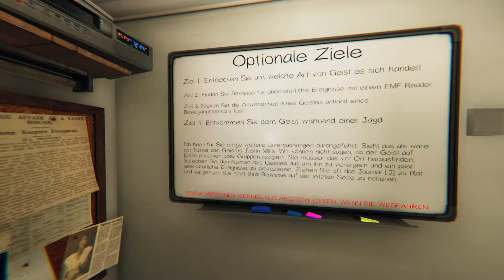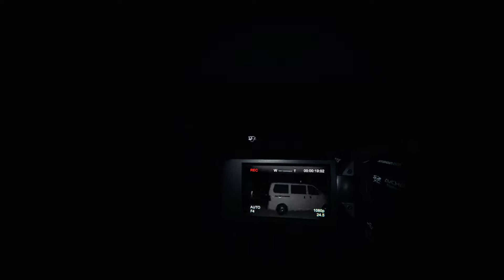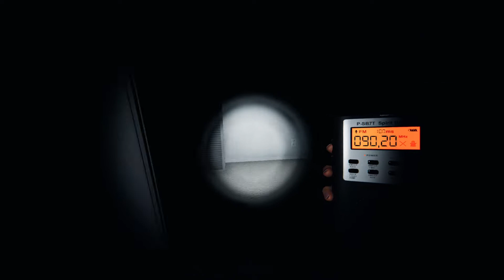Phasmophobia - Spieglein an der Wand - #58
◘▬▬—Informationen—▬▬◘

Mitspieler:
MooN
iExIaN